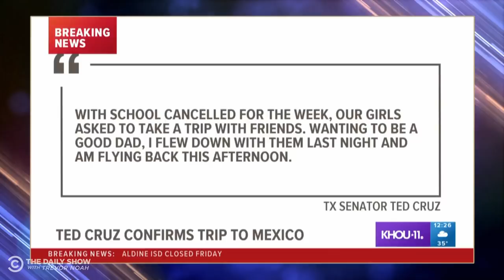Ted Cruz Jets to Cancun While Texans Freeze | The Daily Social Distancing Show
Texas Senator Ted Cruz jets to Cancun as storms and power outages ravage his state, then throws his daughters under the bus when he gets caught.

To help fight food insecurity in Texas resulting from recent snowstorms, go